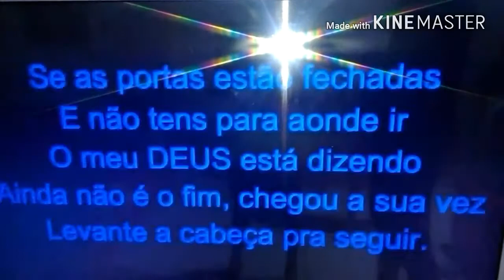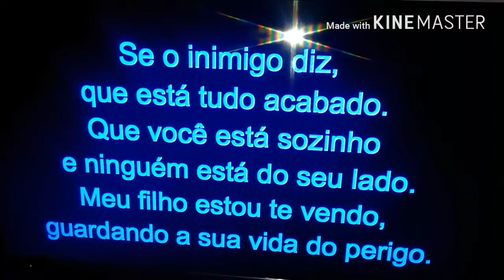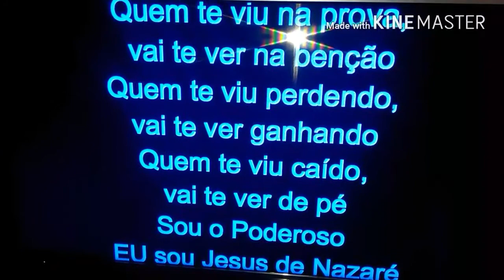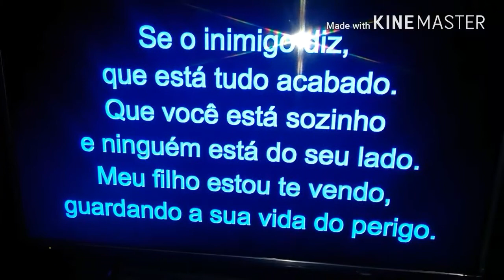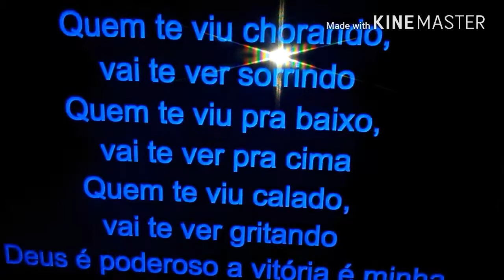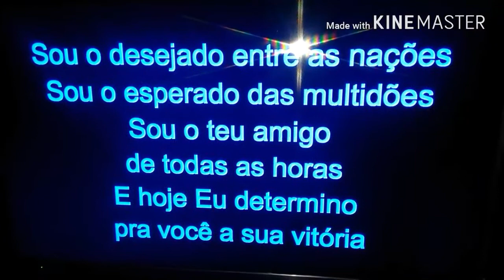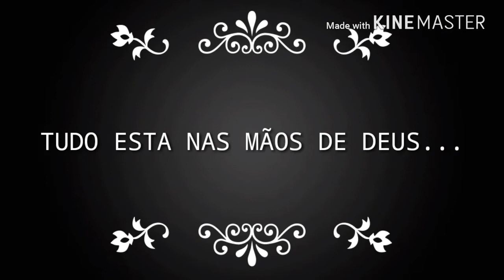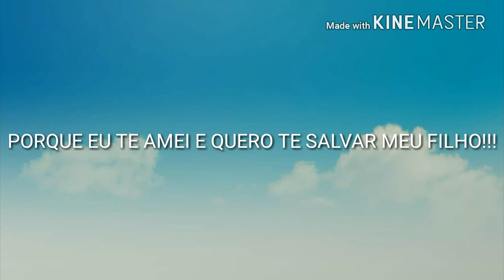REFLEXÃO PARA O SEU CORAÇÃO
Minhas bênçãos espero que vocês gostem de mas um vídeo para vocês agora com uma reflexão para o seu coração que Deus abençoe Todos vocês

Fiquem com Deus tchaaaalllllllllll